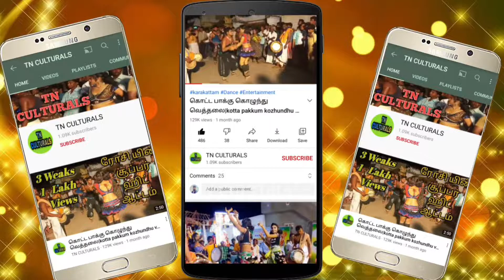ஓவியா சுஜி மைனா கரகாட்டம் Maina Karakattam dance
Maina Karakattam dance
Salam Vijay Suji Oviya Maina anandh Karakattam Iyyappan neveen naiyandi melam
 Puvanagiri Karna naiyandi melam thavil
Karakattam
Thappattam
அனைவருக்கும் வணக்கம்..